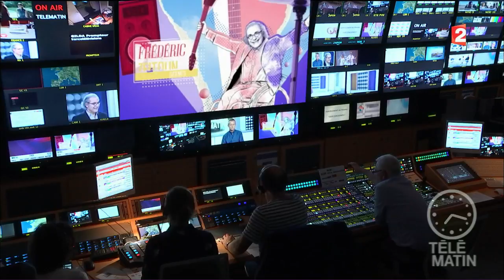Scènes – Amadou et Mariam : Mon amour, ma chérie…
Depuis presque quarante ans, Amadou & Mariam sont devenus les plus célèbres ambassadeurs de la musique malienne, mais aussi de la musique africaine, tout autour du monde